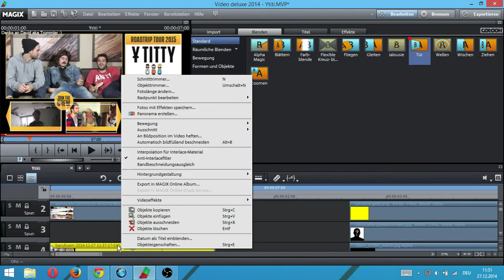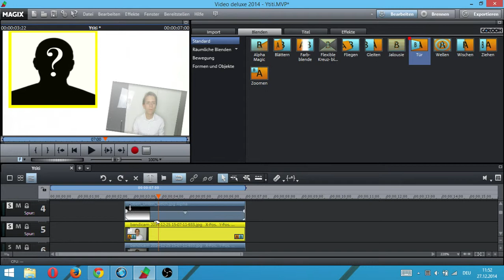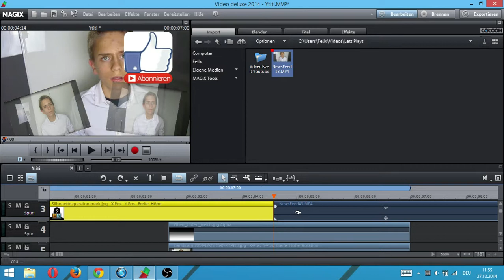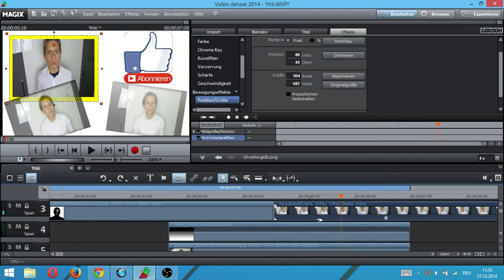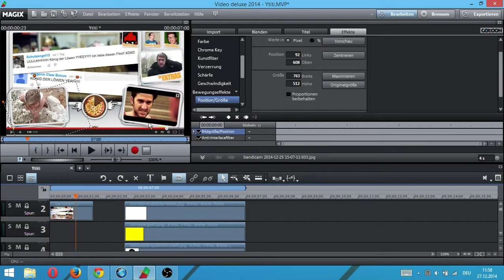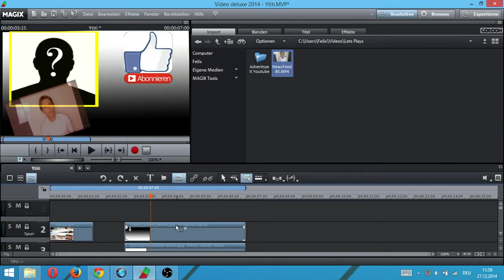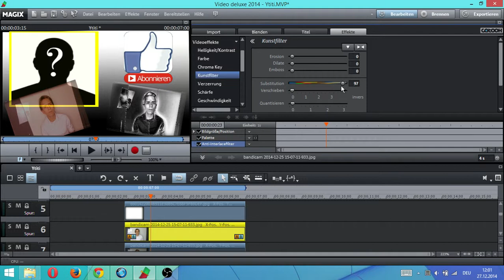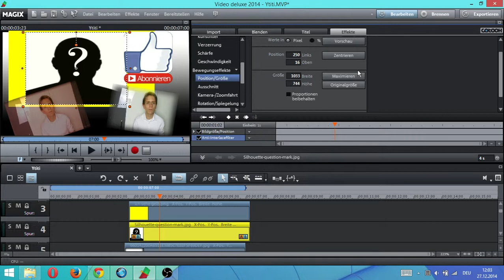Ytitty's Endcart erstellen gaaaaaaanz einfach, mit etwas Geduld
Aufgrund eines Kommentars habe ich mir einmal Gedanken über die EndCart gemacht, und hier ist das Ergebnis

etc.
Es kommen mehrmals die Woche neue Let's Play in HD heraus.